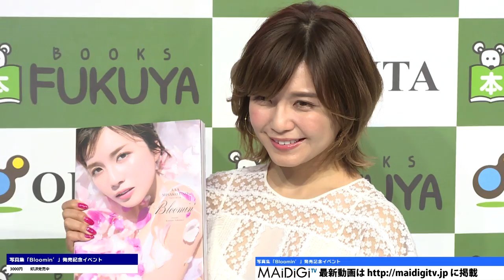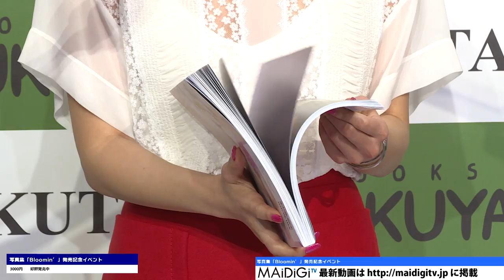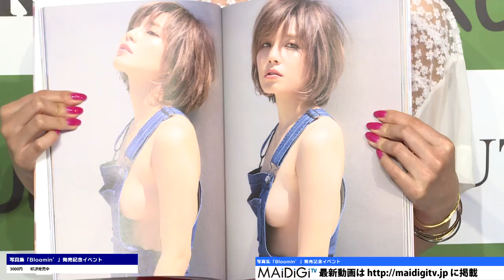AAA宇野実彩子、最新写真集のお気に入りは「裸オーバーオール」 ソロ写真集「Bloomin’」発売記念イベント1 Misako Uno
男女7人組ユニット「AAA（トリプルエー）」の宇野実彩子さんが7月31日、東京都内で行われた宇野さんのソロ写真集「Bloomin’」の会見に、白のシースルーのトップスに赤のミニスカートという姿で登場。お気に入りは「裸でオーバーオールを着た写真です」とにっこりしながら、オーバーオールを29歳の私が着たら、どうなるかって考えた結果、こうなりました」と目を輝かせた。

　メンバーからの写真集の評判については「まだ聞けていないんです」と明かし、「11年一緒にいるので、たいがいのことは知っていると思うけど、こういうセクシーな部分は知らないと思う」といい「見てくれてたら、いいなって思います」と話した。

　「Bloomin’」は、宇野さんが30歳を迎える記念として20代最後の姿を収めている。「結婚」については「意識はします（笑い）。したいと思わないけど、焦りはあります」と苦笑いし「出会いはいつあるかわからないので、電撃（結婚）なんていうのも……」と笑顔を見せていた。

　写真集はA4判、オールカラー144ページ、3000円（税抜き）。

Misako Uno of AAA, my favorite photo in my new photobook is "nude overall". Launch event of solo photo book "Bloomin’" 1

Misako Uno of the group "AAA (Triple A)" with 7 male and female members appeared in a red mini-skirt with white see-through top at a press conference on her solo photo book "Bloomin’", held in Tokyo on July 31st.

She smiled and said with shining eyes: My favorite photo is "nude wearing overall", "I used to think how I will look like if wearing an overall at the age of 29 and here is the result".